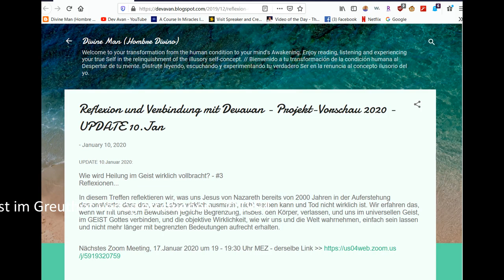Wie wird Heilung im Geist wirklich vollbracht? - #3 Reflexionen...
In diesem Treffen reflektieren wir, was uns Jesus von Nazareth bereits von 2000 Jahren in der Auferstehung demonstrierte: dass das, was Leben wirklich ausmacht, nicht sterben kann und Tod nicht wirklich ist. Wir erfahren das, wenn wir mit unserem Bewußtsein jegliche Begrenzung, insbes. den Körper, verlassen, und uns im universellen Geist, im GEIST Gottes verbinden, und die objektive Wirklichkeit, wie wir uns und die Welt wahrnehmen, einfach sein lassen und nicht mehr länger mit begrenzten Bedeutungen aufrecht erhalten.

Als Ziel dieses Zusammenkommens erkennen wir unser Erwachen von begrenzter Denk- und Sichtweise an. Das Verstehen, „was es nicht ist“ und womit sich konzeptioneller Geist gegen die Wahrheit verteidigt, führt uns weiter zur Erkenntnis der schlußendlichen Wahrheit, wer wir wirklich sind, und was wirklich in unserem Geist zeitlos und ewig gegenwärtig ist und wirklich vor sich geht.

Jeder ist herzlich willkommen.

Es ist nicht Voraussetzung, den Kurs in Wundern* zu kennen oder bereits studiert zu haben, um an diesen Treffen teilzuhaben. Aber es ist für das singuläres Verstehen und Erkennen ein immens schnelles Hilfsmittel, weil dieser Kurs hilft, den Geist ganz wundersam und nachhaltig über alles zu verändern. Dies ist das Wunder.

Solltest du bereits mit dem Textbuch, dem Handbuch für Lehrer oder den Übungen begonnen haben und noch Fragen haben oder Anleitungen dazu brauchen, oder einfach bei Zweifeln gewillt zu sein, eine befreiende Unterstützung anzunehmen, ...oder solltest du für die Heilung des Geistes, deiner Geistesschulung und für deine eigenen Lehr-Vorstellungen eine Mentor-Reflexion suchen, dann fühle dich herzlich willkommen daran teilzunehmen! Probier es aus! Du bist an die richtigen Stelle gekommen. Melde dich gleich an!

oder als Überweisung auf ComDirect Kto (lautend auf R Plank) IBAN DE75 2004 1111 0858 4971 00. DANKE für dein Dir-selbst-Geben!

Die in dieser Plattform gesprochenen oder gelesenen Worte zu „Ein Kurs in Wundern®“ stellen die persönliche Meinung der beitragenden Personen und deren persönliches Verständnis dar, und nicht unbedingt die der Inhaber der Rechte für „Ein Kurs in Wundern®“ (z.B. Greuthof Verlag, Foundation For Inner Peace).